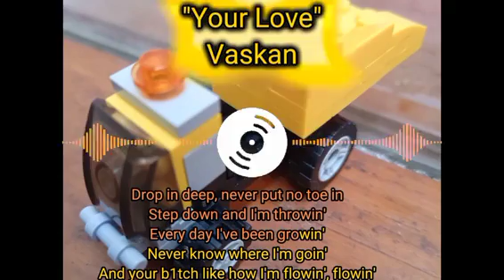Lirik lagu / song lyrics Your Love by Vaskan